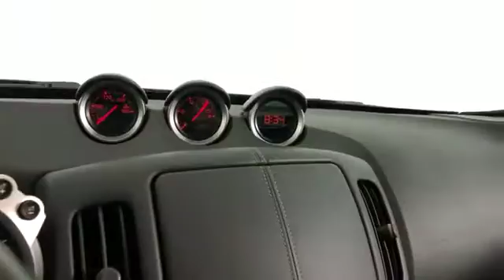Used 2014 Nissan 370Z JN1AZ4FH4EM621422 Huntington, Dix Hills, Commack, Melville, Smithtown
We are your top choice when it comes to new and used BMW vehicles in Huntington, Dix Hills, Commack, Melville, Smithtown, New York.

2014 Nissan 370Z  JN1AZ4FH4EM621422 Video

With our large pre-owned inventory, we have the perfect car, truck or SUV to fit your needs.

All our Pre-Owned vehicles must go through a strict evaluation and meet our premium manufacturing standards to earn the Certified title. For more information on our Certified Pre-owned BMW inventory visit our

Take a look at our used vehicle specials below to find a great model to take home at a special price

To view all our other amazing Pre-Owned vehicles from manufacturers such as Audi, Acura, Nissan, Lexus and many more visit our

Thank you considering Competition BMW as your premier New York BMW dealer. We look forward to helping you with all your used car needs!